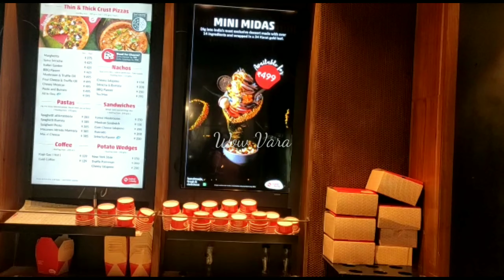Huber & Holly |Ice Cream and Ice Cream Cakes 😋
Huber & Holly

Ground Floor,Park View Enclave, Road No.2, Opposite KBR Park, Banjara Hills,Hyderabad,Telangana 500034

Hello Everyone.

About the video :
In this video I'm sharing  Huber And Holly  Ice Creams & Cake Icecream. Hope you all will like it.